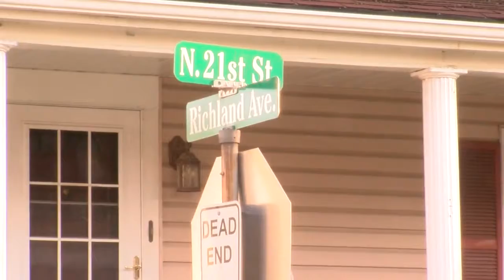Tow Truck Towed For Neighborhood Sinkhole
Warwood residents say they are fed up after several sinkholes have formed on their streets, where one was so big that a tow truck got stuck inside it, and a shrub was planted in another... FULL STORY

Reporter: Gage Goulding
Videographer: Demaris Evans
Air Date: August 18, 2019
Program: News9 at 10 on FOX9
Station: WTOV-TV